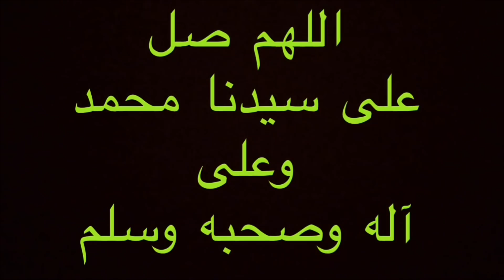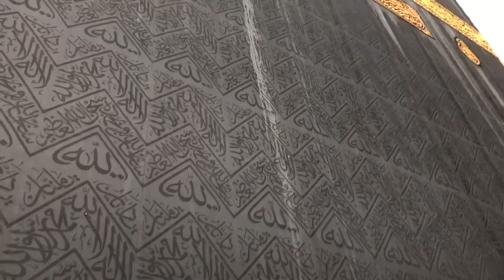Mandi hujan ES di MasjidilHaram.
Selamat menikmati🙏